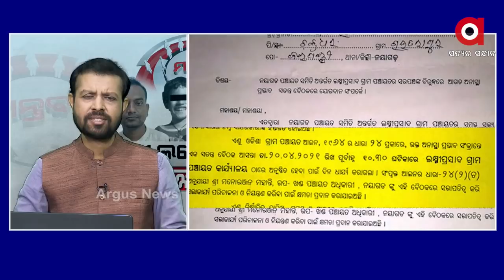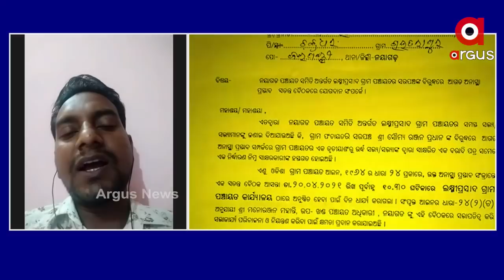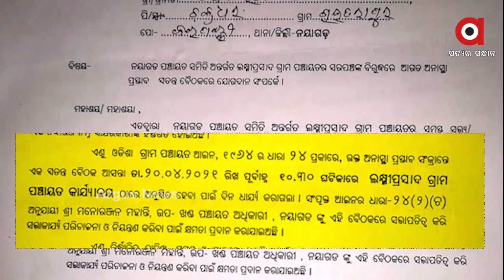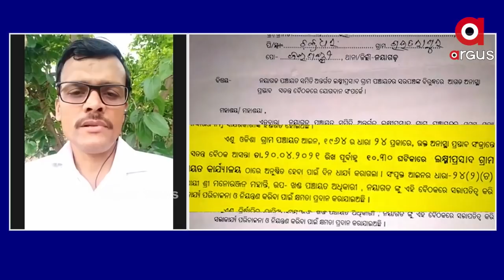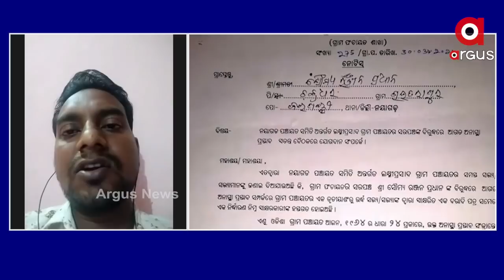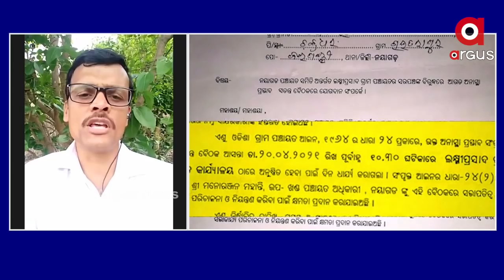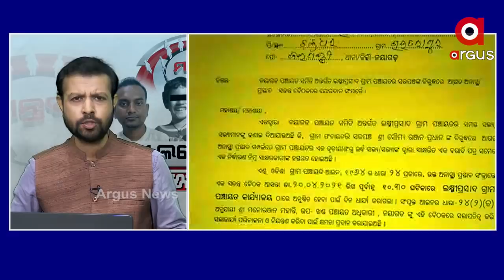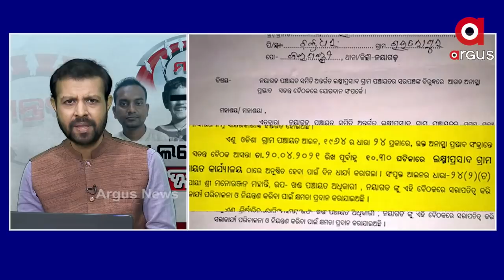MANTABYA: ପରୀ ଲଢେଇର ସଜ୍ଜା